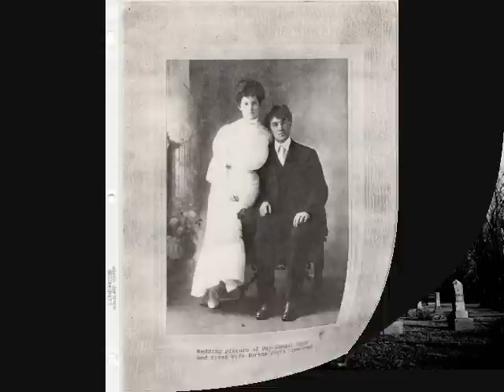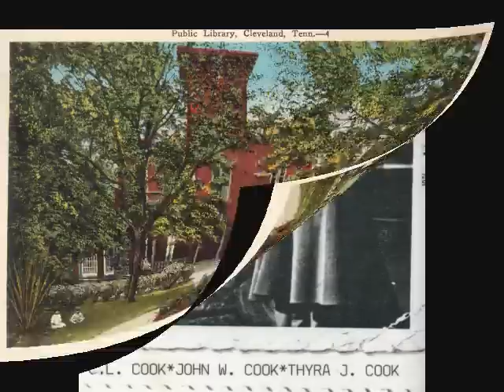Old Town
original music and video by John Cook